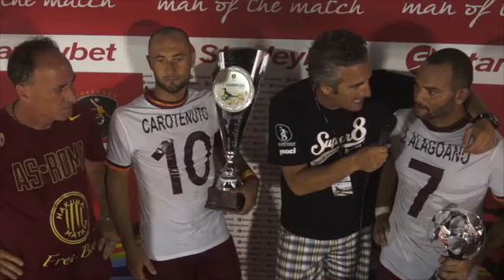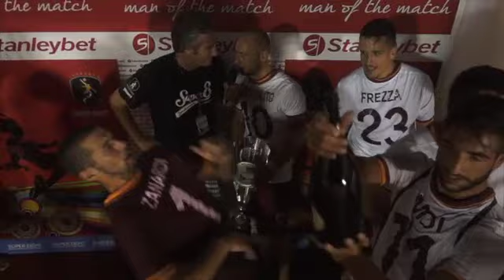Intervista post partita finale Super8 2014 Lazio - Roma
Post partita finale Scoglitti Lazio - Roma